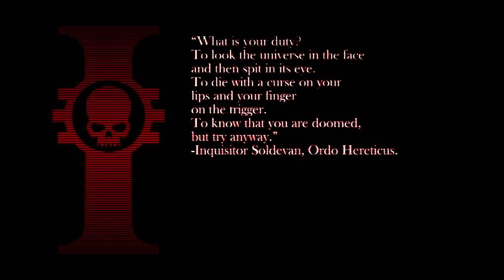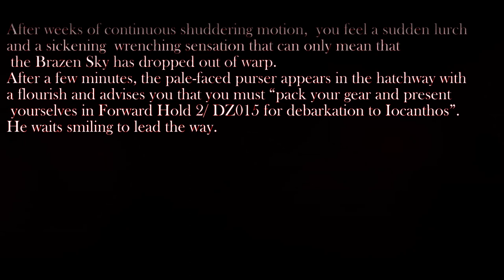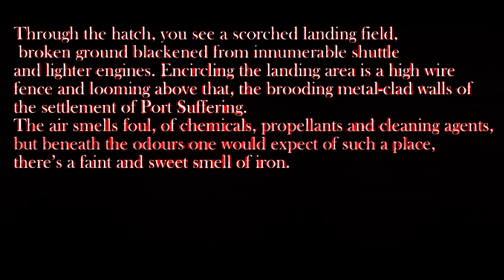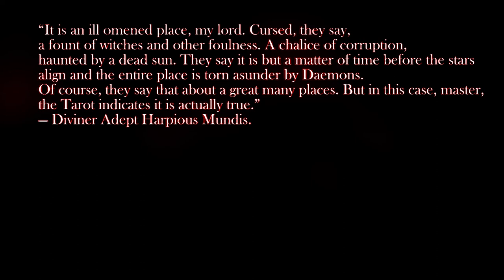Songs for Dark Heresy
This is a collection of tracks I've made over the years, most of them centered the idea of "what if Dark Heresy had a CRPG in the mid 2000s?", with the 2000s sound, a bit of 90s edge, and the like. Might be good 40k-themed background noise, in any case. :P
I've also decided to reactivate my soundcloud again, so you can download the whole thing if you want to ^^.
Voice-over by the wonderful Joshua Morley-Smith

Track list
0:00 - Introduction
0:14 - Lair of the Magos
6:02 - Ordo Malleus
9:54 - Sanctuary
15:22 - A Crowd of Billions
19:40 - Rogue Tech-Priest
21:24 - Interlude 1
21:51 - Deamonic Incursion
23:52 - Showdown at Port Suffering
27:10 - Interlude 2
27:43 - Closing Onto the Conspiracy
32:09 - The Iron Boot of the Imperium
36:10 - The Angel Hath Risen
40:06 - Dark Secrets
44:01 - Closing Quote